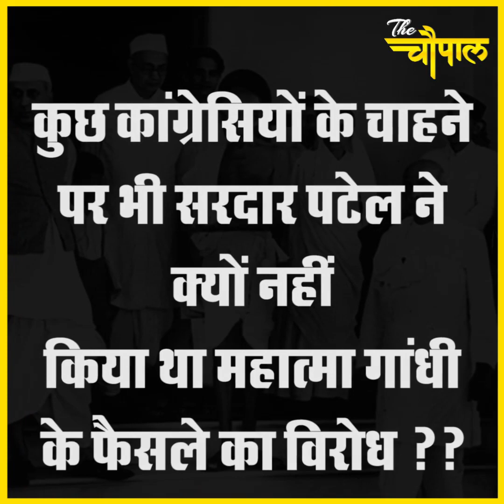Nehru जी को PM बनाने के लिए कैसे महात्मा गांधी ने रची थी साजिश